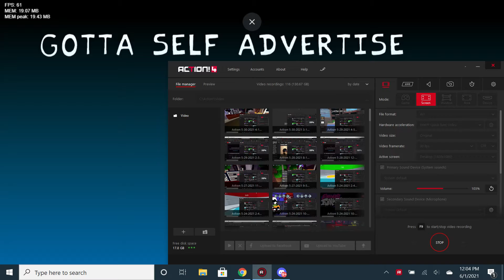FNF - Starlight Mayhem - Hard